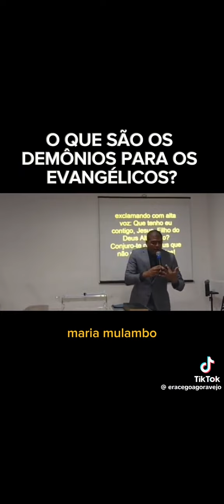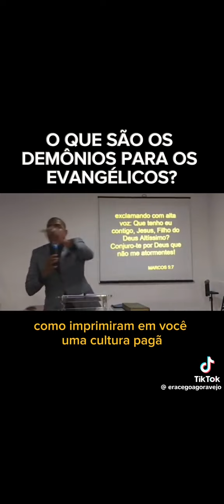QUEM SÃO OS DEMÔNIOS PARA OS CRENTES????